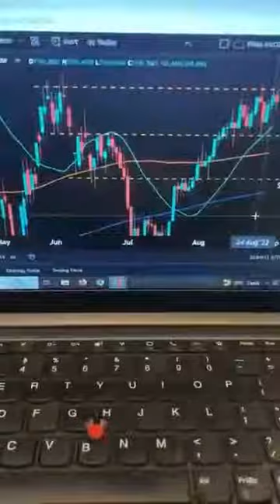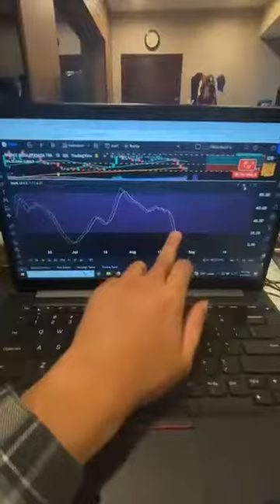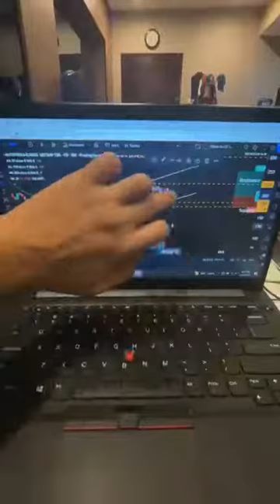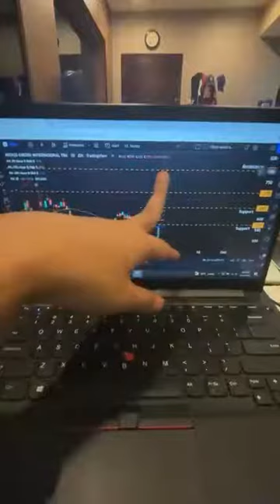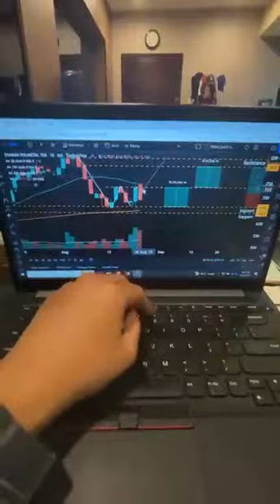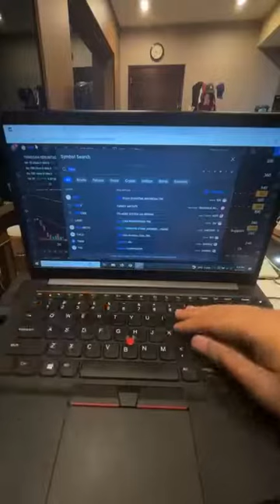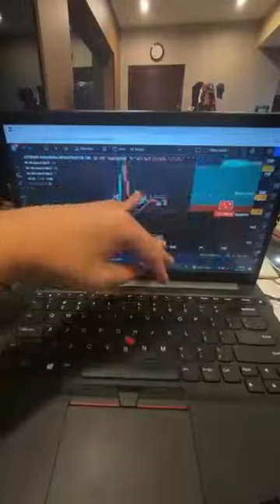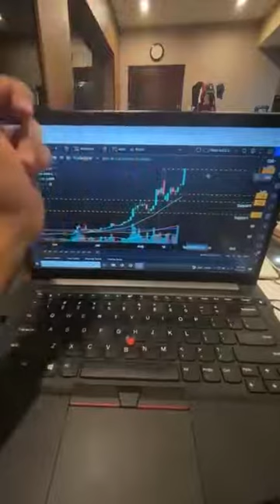SAHAM MASIH MENARIK SECARA TEKNIKAL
Sumber:TrimegahSekuritas